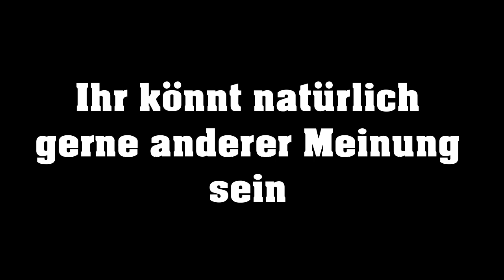Arminia´s Flop-Elf des Jahrzehnts (Meine Meinung)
Heute gibt es die Flop-Elf von unserer Arminia aus dem letzten Jahrzehnts zu sehen.